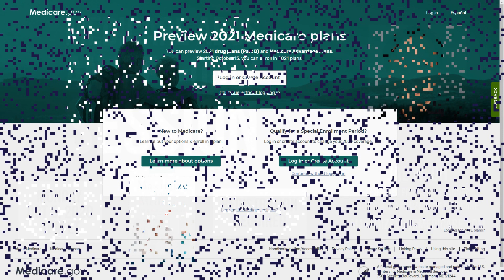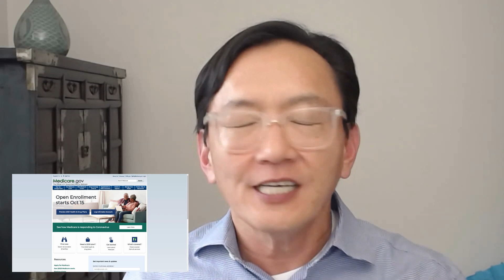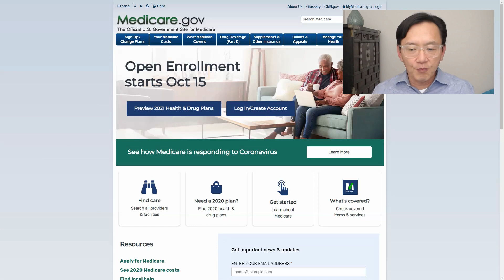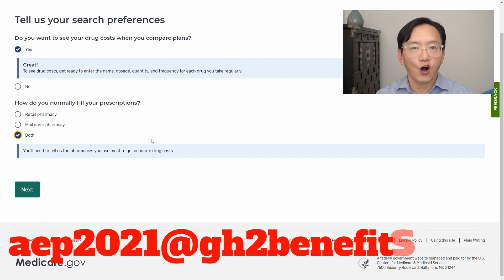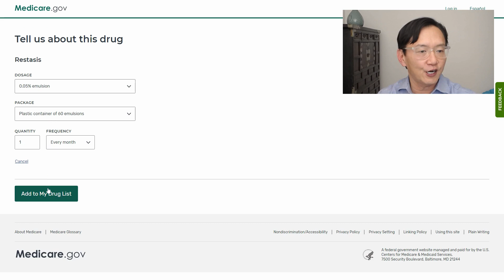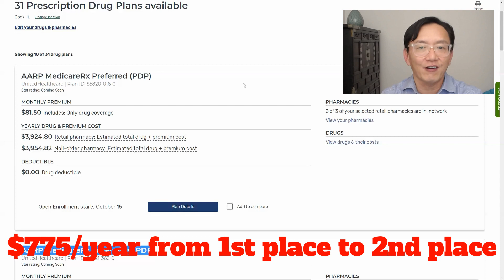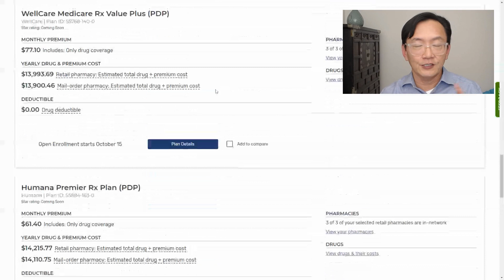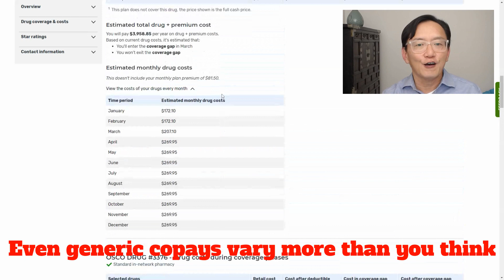Medicare 2021 Preview: Prescriptions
In this video:
a. Part D comparisons using the Medicare Plan finder
b. See how much the total costs can vary (yikes!)
c. Special section on insulin, a change from 2020

Don't forget the virtual event on October 5, registration now dangerously limited

— Much More Than Medicare by Jae Oh